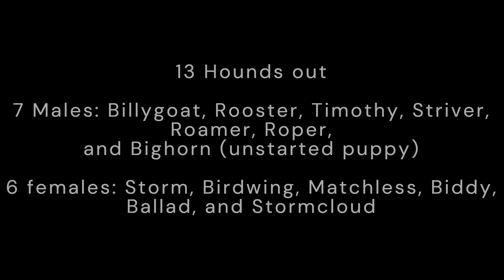Woodpont Beagles Hunting 3-2-23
Early March hunting.  Had two nice runs on this day - this is part of the second chase.  13 hounds out - 5 in their first season and 1 unstarted puppy.

13 hounds out:
7 males:  Billygoat, Rooster, Timothy, Striver, Roamer, Roper, Bighorn.
6 females:  Storm, Birdwing, Matchless, Biddy, Stormcloud, Ballad.